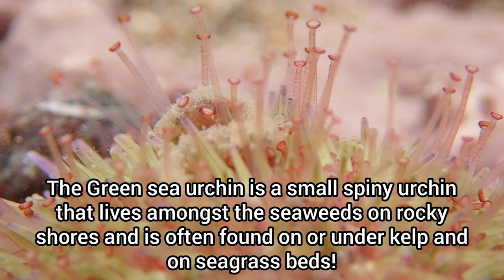10 AMAZING Sea Creatures You Can Find in UK Rock Pools!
10 amazing sea creatures you can find in UK rock pools!

Here are 10 AMAZING sea creatures that you can find in UK rock pools! This video has it all, from common species that can be found all over the UK, to a handful of sea creatures that are only found in certain areas of the UK! My rockpooling videos include loads of amazing sea creatures, so make sure you watch until the end of each rockpooling video to see everything I found. I search through the various rock pools to see what amazing sea creatures I can find! The rock pools certainly don't disappoint, as I end up finding loads of different sea creatures!

If you end up enjoying the video, please leave a like and remember to subscribe if you are new around here, to make sure you don't miss a future video from me!

Intro and outro music - Flow
Musician: LiQWYD

Song 1 - Summertime
Musician: Tokyo Music Walker

Song 3 - White Petals
Musician: Keys of Moon
This is under a Creative Commons (cc-by) license.

Chapters:
00:00 10 amazing sea creatures you can find in uk rock pools
00:10 Edible crab
00:50 Snakelocks anemone
01:34 Shanny/Common blenny
02:18 Velvet swimming crab
03:02 Beadlet anemone
03:46 Common hermit crab
04:30 Cushion starfish
05:15 Common prawn
05:59 Green sea urchin
06:43 European lobster
07:35 Outro